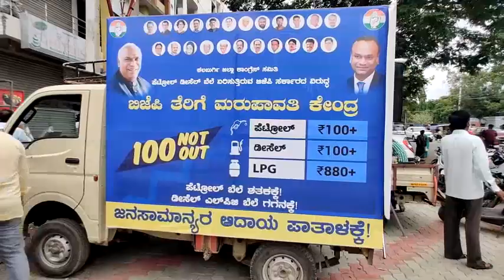CONGRESS PARTY GAVE AWAY 50RS CASHBACK ON PURCHASE OF 1 LITRE PETROL.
A UNIQUE WAY TO PROTEST AGAINST HIKE IN FUEL PRICES & SUPPORT PEOPLE.SENIOR CONGRESS LEADERS INCLUDING DR SHARANSPRAKSH PATIL, PRIYANK KHARGE, TIPPANA KAMAKNOOR, MAZHAR KHAN, AHMER ISLAM, SYED AHMED & MANY OTHERS WERE PRESENT.
NOTE: THIS OFFER WAS TEMPORARY ONLY DURING STRIKE. NOT AVAILABLE ON REGULAR BASIS.